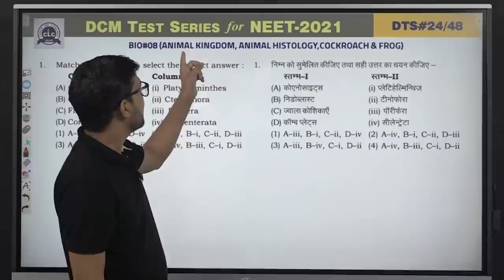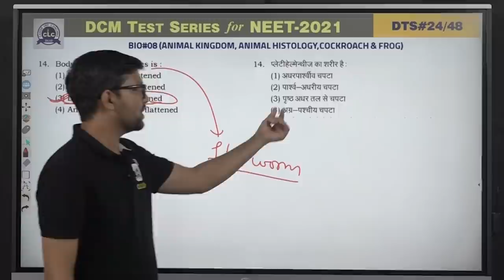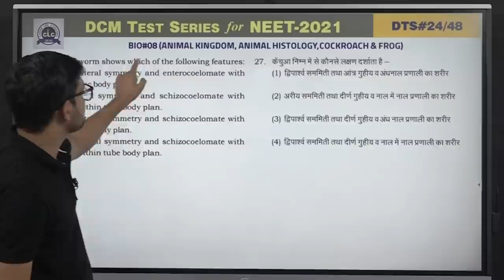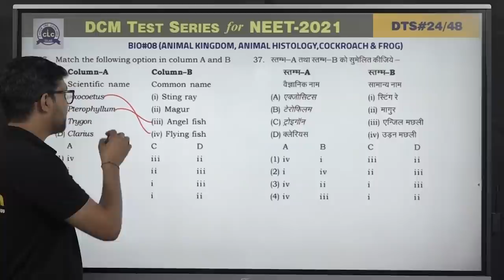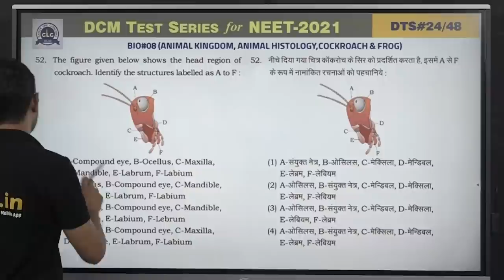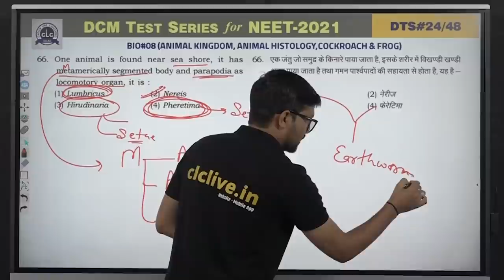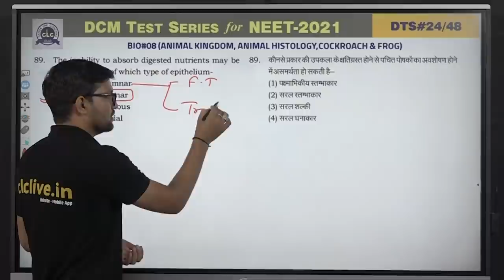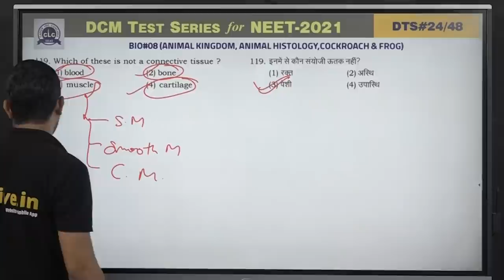DTS#24 - BIO#08 || DCM Test Series || NEET-2021 || CLC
Topic: ANIMAL KINGDOM, ANIMAL
HISTOLOGY, COCKROACH
& FROG
Solution By- ASHISH SIR